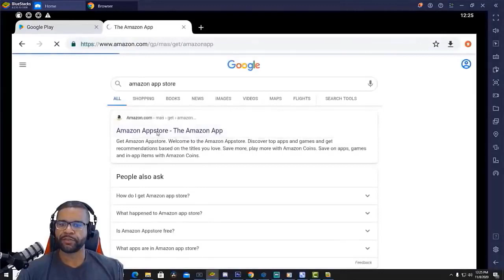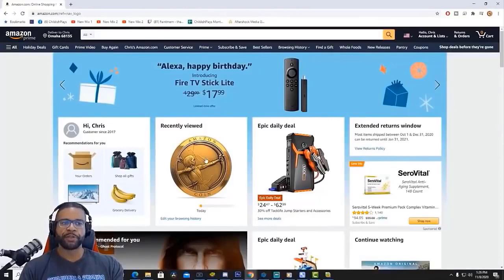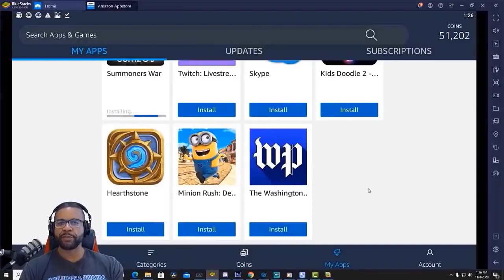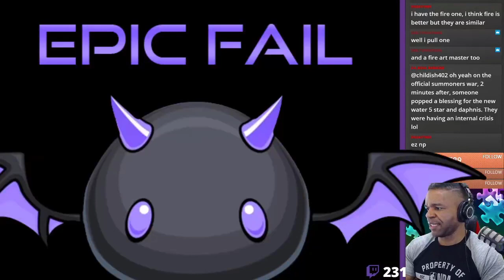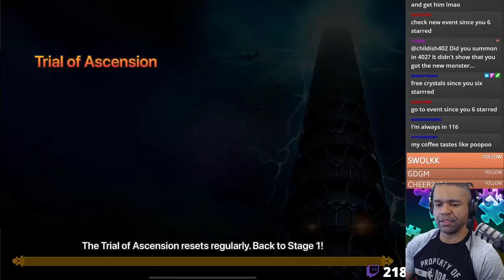I JUST PULLED THE BEST NEW NAT 5 IN SUMMONERS WAR!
In today's video we grab  the new $100 Summoners War pack to see if we can pull an onmyouji or onimusha in summoners war. Who would of thought i would be able to pull the best nat 5 in summoners war. I can't wait to use this new SW unit!

Save up to 20% on your Summoners War Packs Today using AMAZON COINS